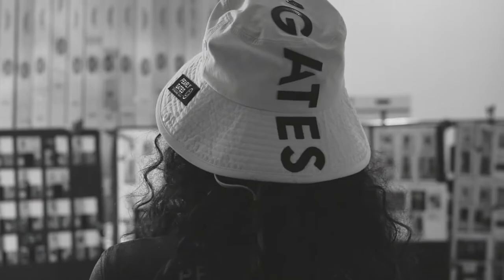PEARLYGATES 21 SPRING MAKING FILM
WELCOME, NEW SEASON ❤️
새로운 시즌을 맞이하는 PG의 자세!
모던 스포티즘을바탕으로
90’s 프레피룩을 풀어낸 ‘SMARTEN-UP’,
와펜 플레이, 체인 등의 디테일 중심으로
감각을 더한 ‘DENIM ON DENIM’ 등
뉴 시즌을 맞아 한층 더 다채로워진
PEARLYGATES의 21 SRPING 컬렉션,